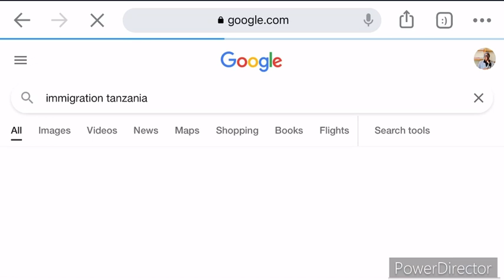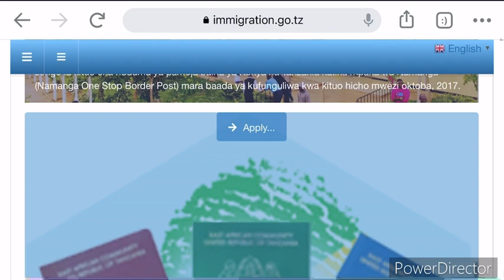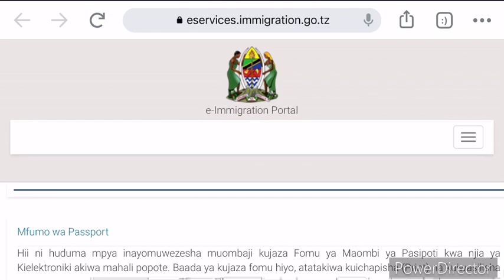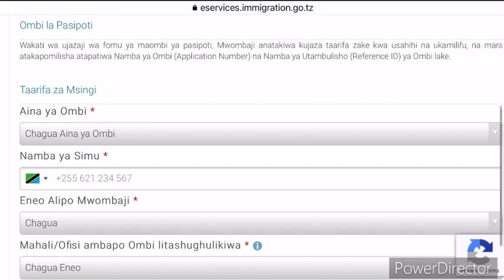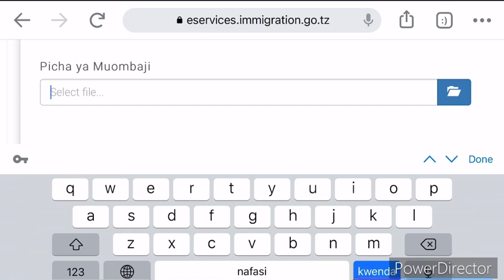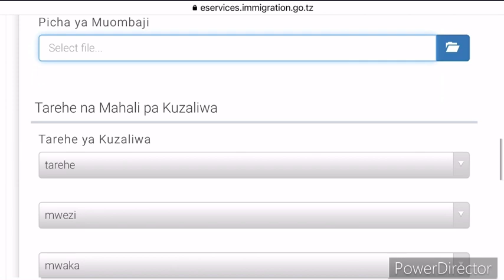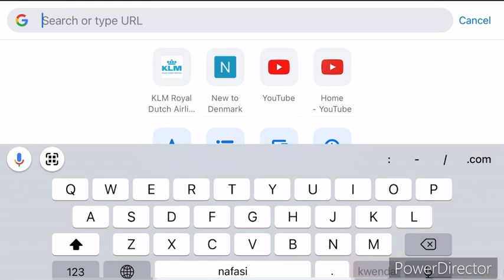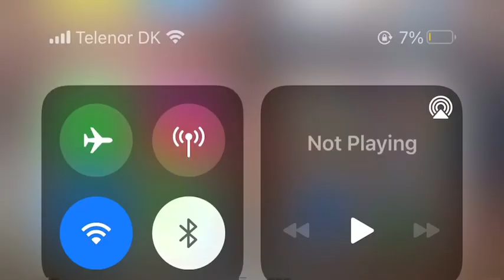JINSI YA KUJAZA FOMU YA PASIPOTI YA KIELETRONIKI. 5k VIEWS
Je una ndoto za kusafiri nje ya nchi?
Basi unahitaji passport / hati ya kusafiria mapema kabisa kabla ya safadi yako.
Nimeelezea hatua kwa hatua jinsi ya kuomba pasipoti.
Kama una umri wa chini ya miaka 18 basi mzazi/ mlezi anapaswa kuandika barua ya kuridhia wew kusafiri ( conset letter)

Asante sana, tafadhali kumbuka kusubscribe